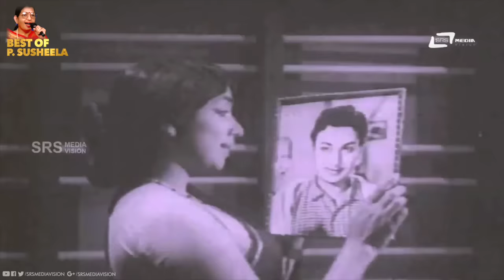P. Susheela Kannada Hits | Video Songs | From Kannada Films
Watch Best Of P.Susheela | Video Songs From Kannada Films
on Srs Media Vision Entertainment Channel..!!!
Album: Best Of P.Susheela Video Songs From Sandalwood Films

Song 01.Chandira Bhoomige
Film:Lakshmi Saraswathi

Song 02.Elle Iru Hege Iru
Film:Kasthuri Nivasa

Song 03.Kanna Notadalle Ne Kadabeda
Film:Sipayi Ramu

Song 04.Jaaneyaagiru Nanna Mallige
Film:Dharma Dari Tappithu

Song 05.Amara Madhura prema
Film:Rathnagiri Rahasya

Song 06.Ninna Roopa Kannali
Film:Chakra Theeretha

Song 07. Ninna Neenu Maretharenu
Film:Devara Kannu

Song 08.Baalondu Baavageethe
Film:Nakkare Ade Swarga

Song 09.Bande Baruthaava Kaala
Film:Spandana

Song 10.Sandesha Megha Sandesha
Film:Sharapanjara